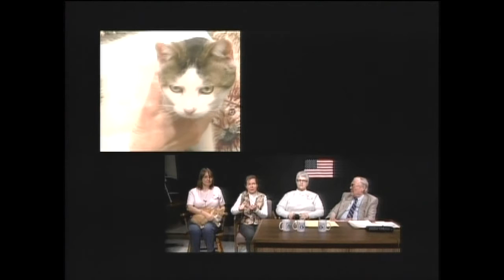Senior Report with Reed Powers, Week of March 20, Part 1/7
Guest Host: John Hamels
Guest: Leighton Swanson
Discussion: Hewes BOCES Guidance Counselor